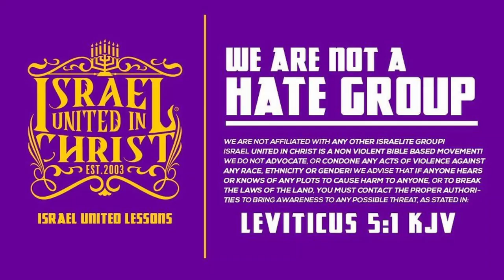Know It All Says Blacks And Hispanics Were Never Slaves